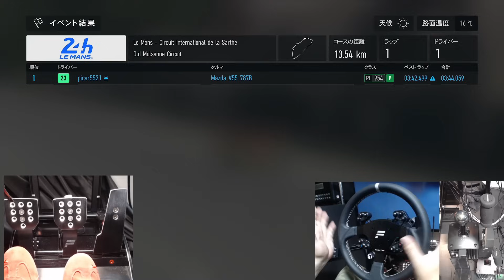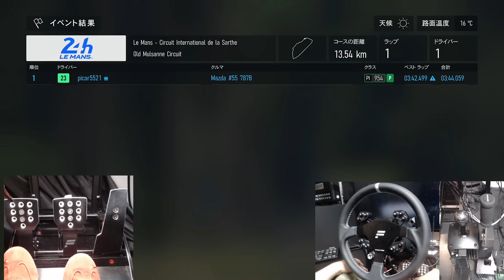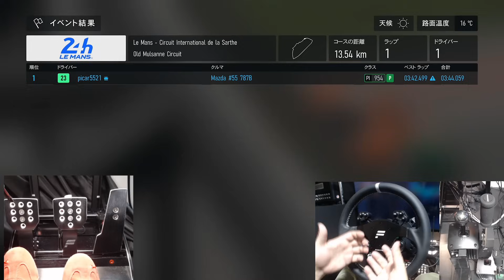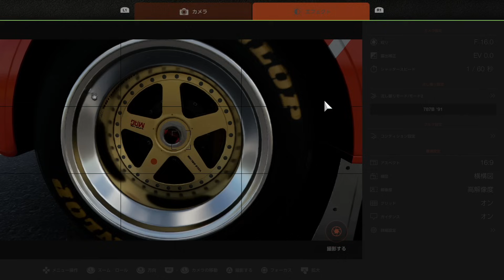GT7 VS Forza 787Bサウンド対決！グラフィック比較【picar3】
FORZA MOTORSPORT 登場する全車公開します！ついにアーリーアクセスでプレイできますよ！

◆◆FORZA MOTERSPORT　ローンチイベント◆◆
FORZA MORTORSPORTのイベントで世界中から集まったインフルエンサーの中で最速タイム記録

世界2位の企業からラスベガスの砂漠の真ん中に呼び出されましたマジです！

◆◆FORZA MOTERSPORT　プレビュー版◆◆

・神ゲー確定！挙動が完全にシミュレーターです！完全に実車の挙動！詳しく解説します！